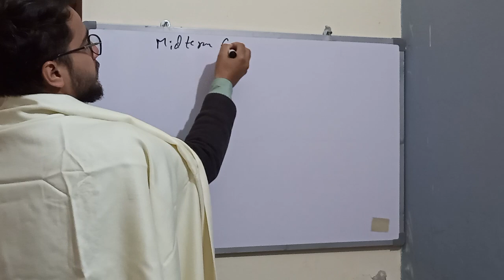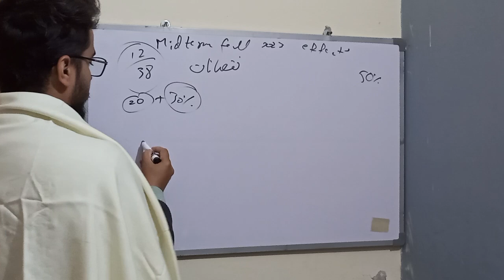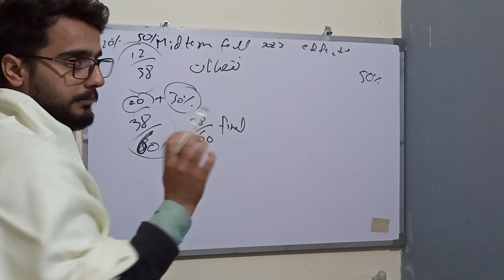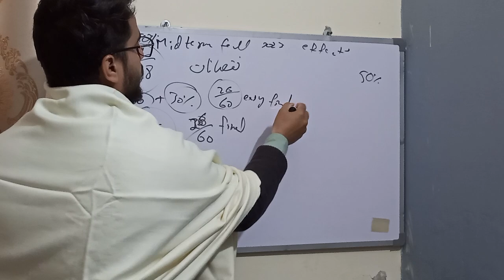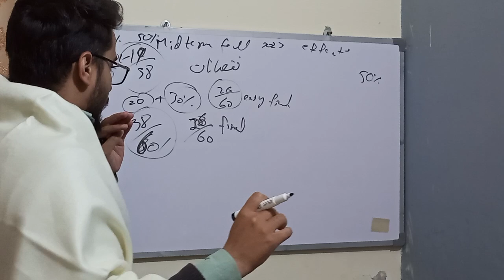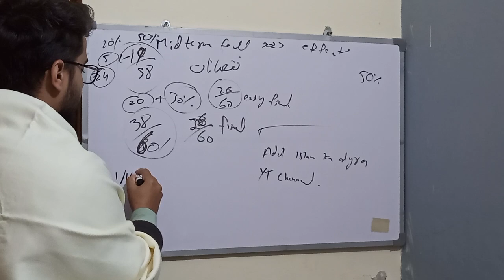One thing you have to keep in mind that scares you in VU midterm fall 2023 exams preparation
link for Annexure A vu campuses jahan ap physicaly appear ni ho sktay for the verification of documents

facebook group vu insect

Good News VU officially announced final term spring 2023 result dates

Relax hona hai VU final term exams spring 2023 ki ya video dekho | Paper kahan sa ara, passing marks

Good News 📰 | VU final te spring important points | VU final term 20% marks
Passing marks in VU final term exams  spring 2023 | Most important video for vu insect team.

VU final term datesheet link information in detail | spring 2023 datesheet link

VU datesheet link open honay k bad TIPs 💡VU final term exams datesheet link 🔗

Good News Syllabus and New Paper pattern VU final term exams announced!

This vu final term exams spring 2023 related video makes you chill/No tension | VU passing marks

Good News VU Final Term Exams preparation Tips Leaked | Get Good marks in Final term spring 2023

vu convocation details

Good News VU midterm result announced spring 2023 | All details

Received Surprise gift 🎁 from VU with my MCS Degree| VU INSECT ki ankho ma aanso | VU Degree Details

Good News VU Final Term Exams Spring 2023 All Important things

VU INSECT WhatsApp group link

VU Midterm result spring 2023 is not announced yet, i don't know why?

agar transcript wali video dekhni ha to link par click karo

Surprise Mubarak ap subko | VU midterm result date announced spring 2023

Summer Vacations for VU students after midterm exams spring 2023 😂

Important things to remember about vu midterm spring 2023 Exams | Fail students ka koya ho ga vu ma

Good news complete answers for your all queries related to final term exams spring 2023

VU midterm spring 2023 pass/fail complete video | How many marks are Good marks in vu midterm exams

VU midterm may jo students pass ho jain gay on k liay Good News | Tension less ho jao VU students

latest news about VU Midterm spring 2023 | VU midterm result date announced good news

Good News for VU students | Vu midterm paper important information | pass, fail honay k bad?

Good News for vu students | Tension free kar danay wali video | VU midterm exams spring 2023 | pass

Good News Before vu midterm exams spring 2023 do the following things |All important info revealed

vu students pass hotay hoay VU midterm spring 2023 exams main🤣🤣

Welcome to VU Insect (Virtual University Insect), your one-stop destination for academic support and resources! We're here to help students enrolled in virtual university programs.

if you want to join our VU INSECT whatsapp channel then click on the link below mentioned

VU Students now a days 🤣🤣 vu students kay khayali pulao before midterm exams spring 2023

Jo marze socho aap vu students | Midterm spring 2023 past papers | vu Midterm exams spring 2023
Most Important video of vu Midterm Exams Spring 2023 | passing marks, syllabus,pattern, choice no?

Good News for VU students, reaction after midterm date link 😂 |
Big announcement for vu students | VU Midterm spring 2023 laltest news is on air

Datesheek Link vu Midterm exams spring 2023 kab open ho ga

Good News for VU students and the big mistakes of vu students before VU midterm exams 2023,tyari

Good News for VU Students | VU midterm spring 2023 exams preparation | Get Full marks in vu midterm

Midterm result ma kitnay wala pass ha or kon kon pass hain | Fail kon ha vu midterm mai

Mubarak ho vu students notification announced | how to prepare vu midterm spring 2023 exms, TIPs 💡

Chit Chat with my VU insect students | some important messages | why am offline from so many days

Good News VU final term exams passing marks & expected result date is announced only on vu in

On this channel, you'll find a wide range of helpful content. We upload assignments, topics for group discussions, solutions for graded discussion boards, quizzes, and lots of resources for assignments. Whether you need guidance, explanations, or answers, we've got you covered.

We also provide carefully prepared materials to help you get ready for midterm and final term multiple-choice questions (MCQs). Our goal is to make sure you're well-prepared for your exams